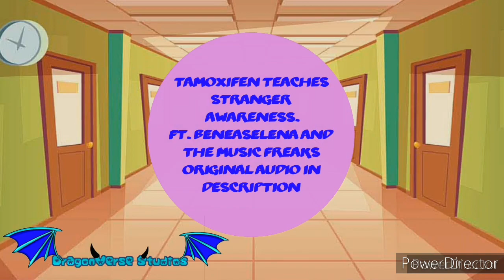PTMF Member BeneaSelena: The Funny Student / Video Collection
Thumbnail made by: BeneaSelena